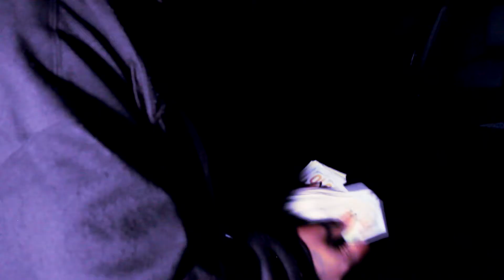BigDawgDeezy (Intro) Prod:By BigBOnDaTrack